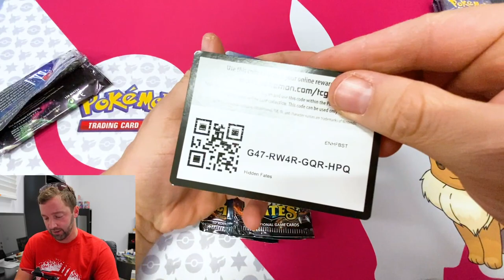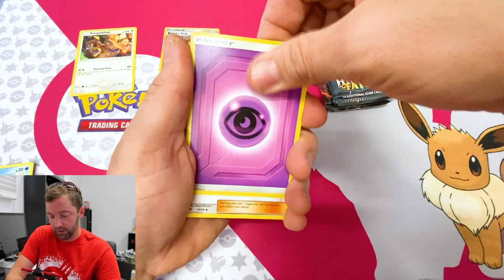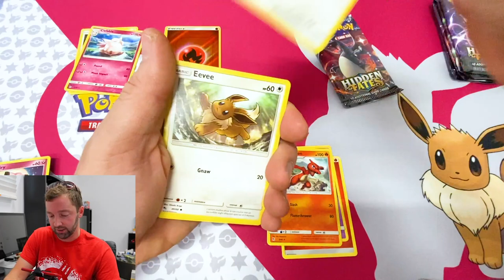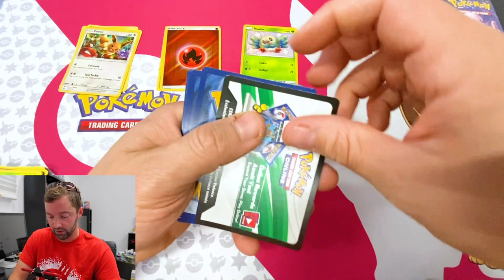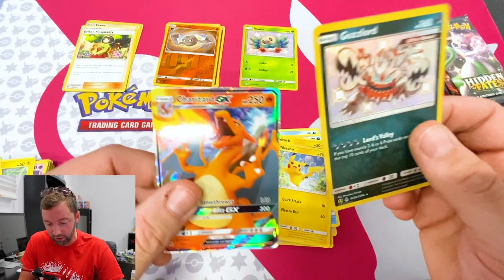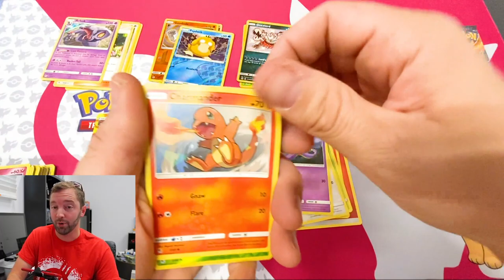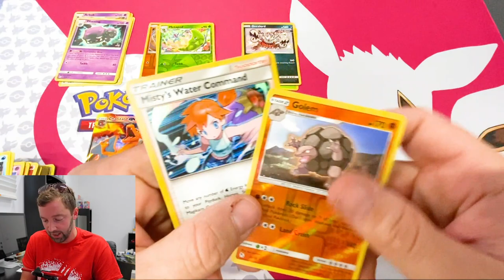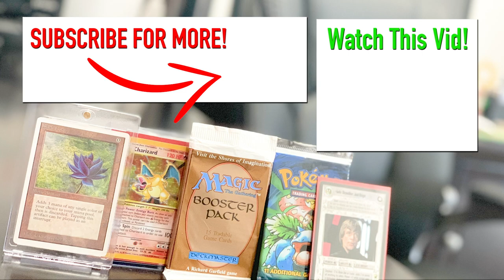HARDEST POKEMON CARD EVER!! / Hidden Fates Round 1 BILLION!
Here's yet another round of Hidden Fates. I love this set but my gosh it's hard to pul this Shiny Charizard GX! No worries, I'm always going onward on here.